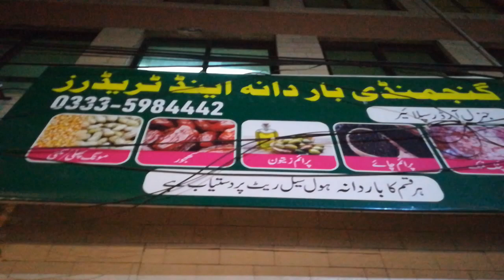Ganjmandi dry fruits